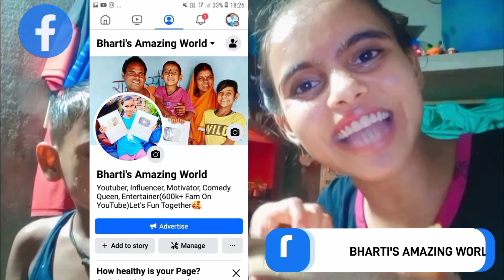😍Grand Birthday🎂Celebration With Family *gone emotional*😭| Simple Village Birthday In *Dream House*🏡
😍Grand Birthday🎂Celebration With Family *gone emotional*😭| Simple Village Birthday In *Dream House*🏡| Bharti's Unique World| Inspiration Girl Bharti|

Hello YouTube Family🥰❣️Welcome To My YouTube Channel "BHARTI'S UNIQUE WORLD" In Which I Upload My Daily Life Routines, Random Daily Vlogs, Life Updates, Intersting Family Vlogs, Study Vlogs, Funny Challenges & Much More!!👍

😋Hope You All Guys Will Really Like And Enjoy This Video📸❣️🤗

❣️🤗Share. and🤗❣️

Bharti😘💜